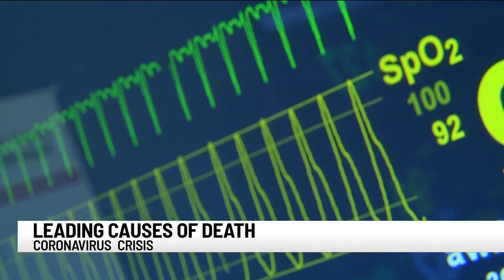COVID-19 could join heart disease, cancer as a leading cause of death in SC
This time last year, most of us had never heard of COVID-19 but the infectious disease could be one of the leading causes of death in the Palmetto State in 2020.